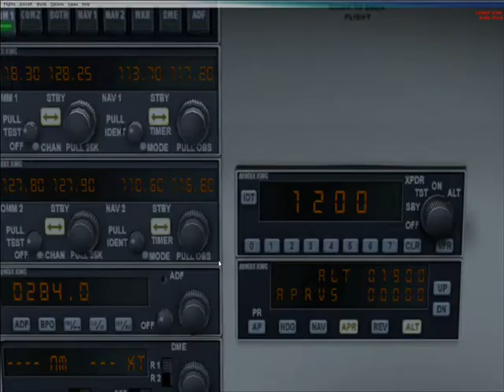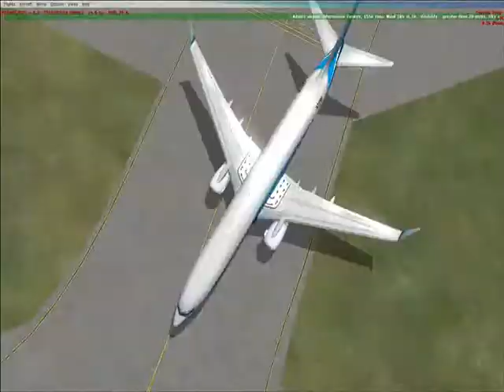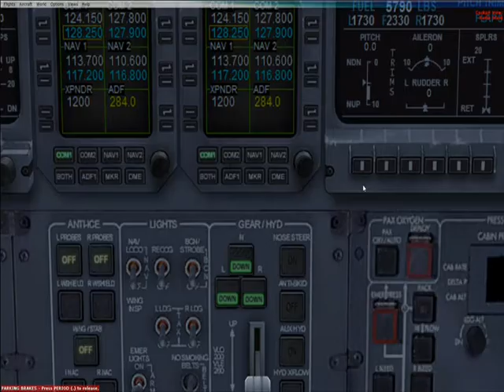FSX Random flying time.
Just for fun and the view :)